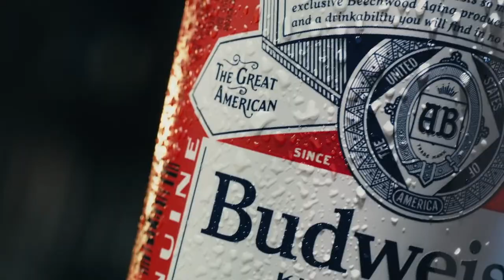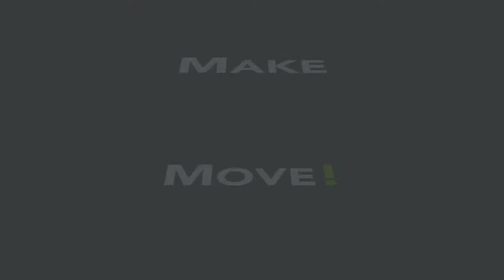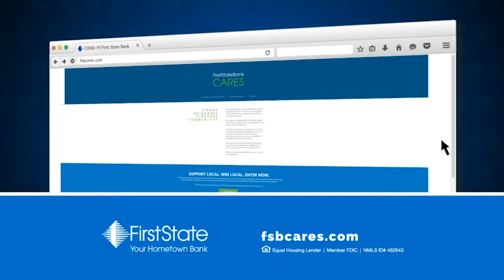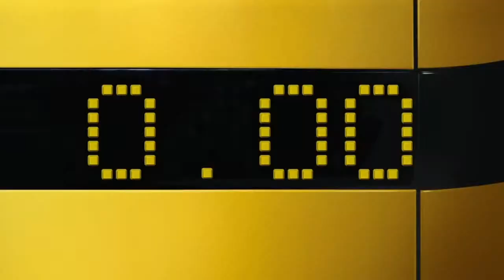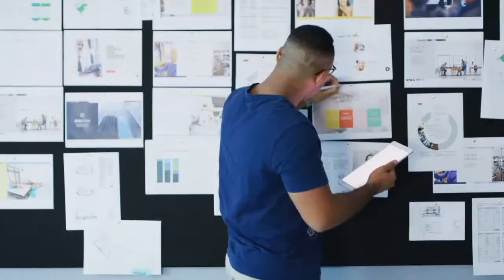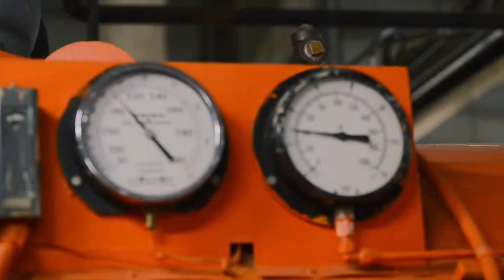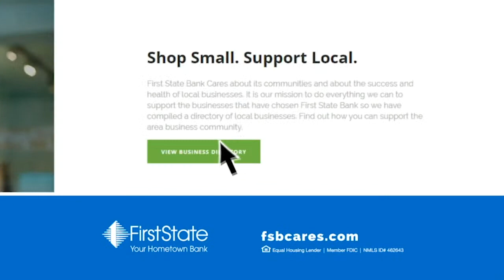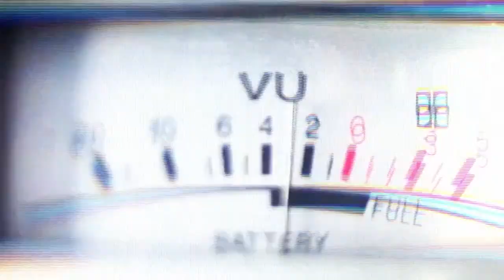Westside Woolly Mammoths vs Utica Unicorns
The Westside Woolly Mammoths will face the Utica Unicorns during Meet the Unicorns Night on Fireworks Friday presented by Magna Jimmy John's Field.